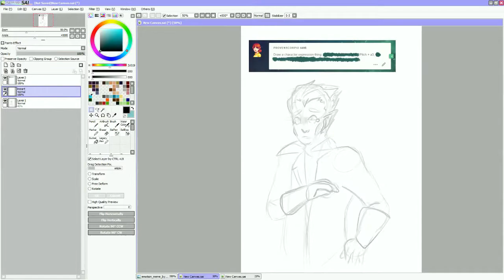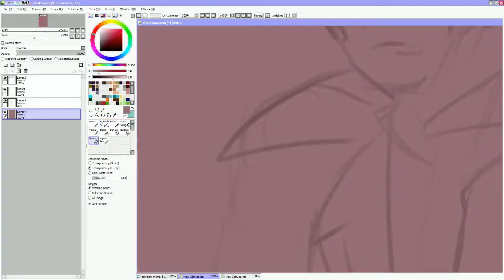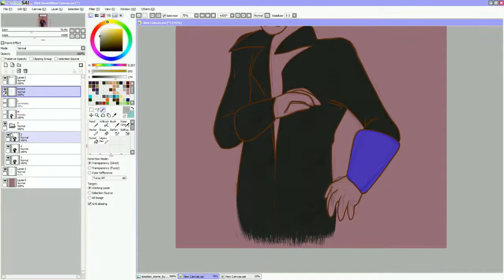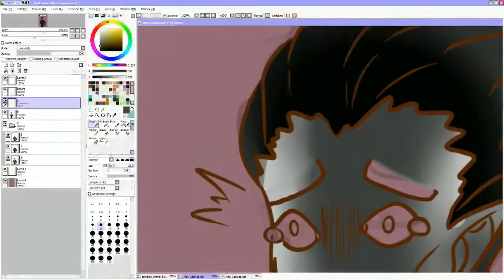Pitch A3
Super tired today so only something small.

Music;
Daniel Rosty & Sash S - See The Stars (Michael Matics Remix)